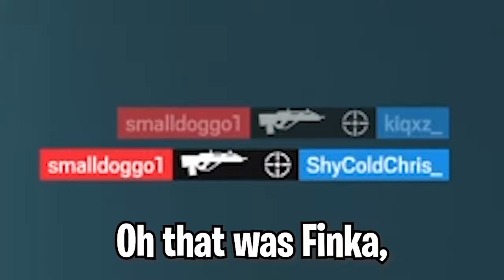Rainbow Six Siege but it's invaded by BEES...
Bee Movie 2 is looking great!